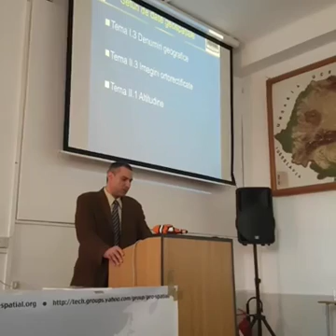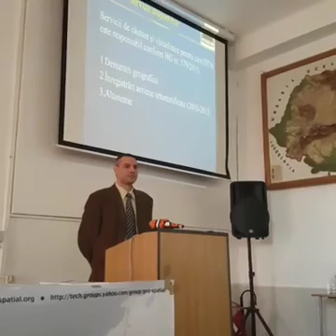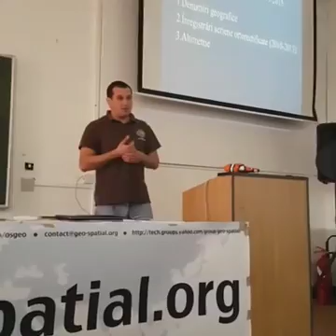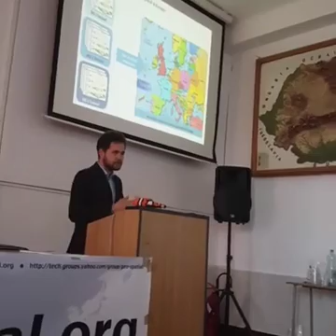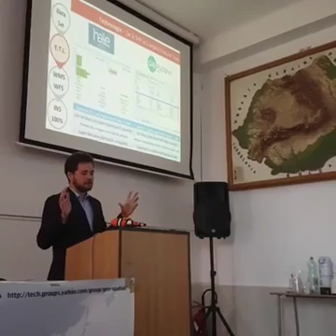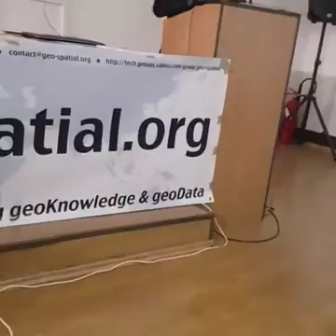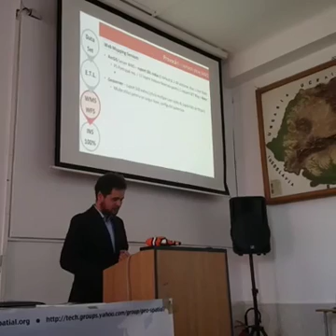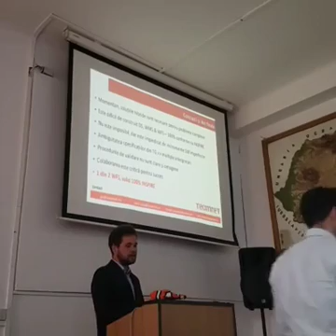Participarea DTM la dezvoltarea INIS - Claudiu Buciu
Seminar "Soluții libere open source pentru prelucrarea și reprezentarea datelor geospațiale", 7-8 octombrie 2016 - București

Participarea DTM la dezvoltarea INIS
Claudiu Buciu
Direcția Topografică Militară